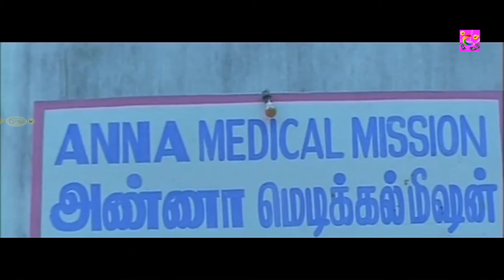ஏண்டி இன்னுமா உங்க ஆத்தாவுக்கு உடம்பு சரியாகல? | Vivasayi Magan Comedy | vadivelucomedy@ComedyTime_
Vadivelu, is an Indian film actor, comedian and playback singer. Since the 1990s, he has performed in supporting and lead roles as a comedian in Tamil films.

@Comedy Time ​